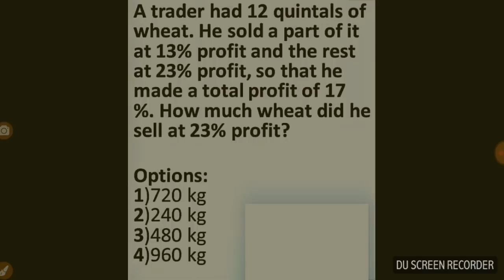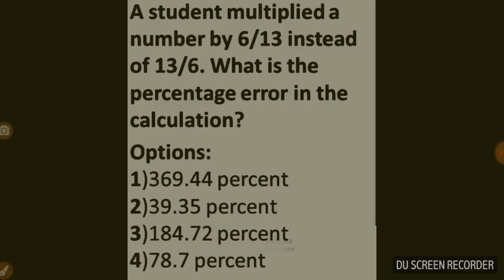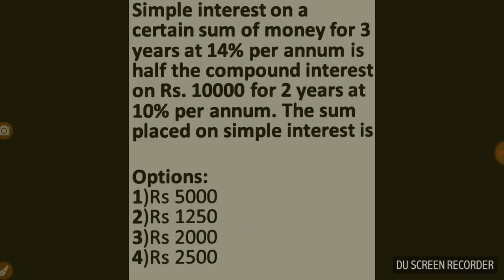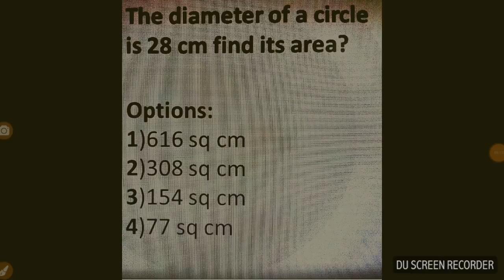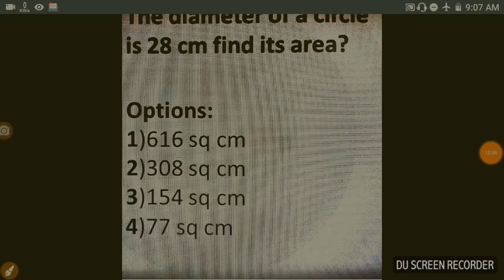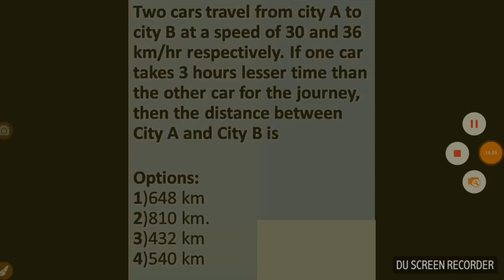Maths Questions for P&RD, Assam Police, Railway, DHS Health - Assamese Online Video Classes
এইকেইখন কিতাপ কিনক আপোনাৰ
আগন্তুক Exam ৰ বাবে যথেষ্ট Important -

Best Maths Book - (Rs.350)

Magical Maths Book (Rs.314)

Best Maths Book (Rs.460)

RRC Group D Exam 3 Books Set Rs.360

NTPC Book Hindi Rs.240

RRB NTPC Combo Pack Rs.360

(বেছি ভাল কিতাপ Rs.400)

(Premium Study Kit POSTAL EXAM 2019)

(Best Maths Book Rs.360)

Assam Exam - ৰ Exam ৰ বাবে কিতাপ -

100 GK for Assam Police & all Exam